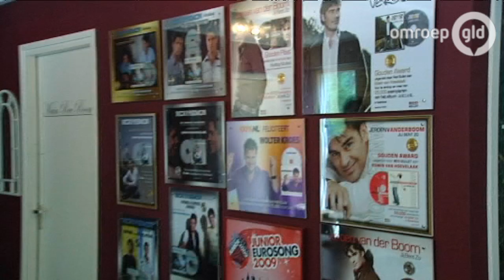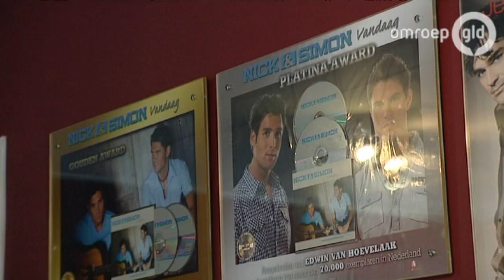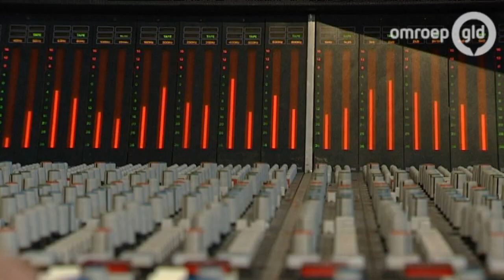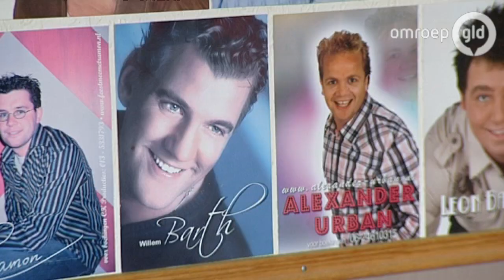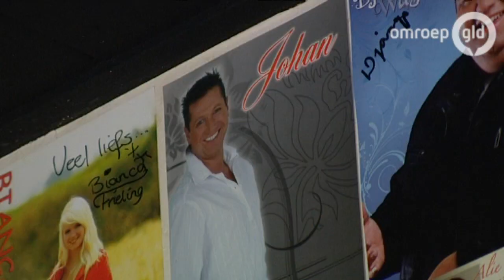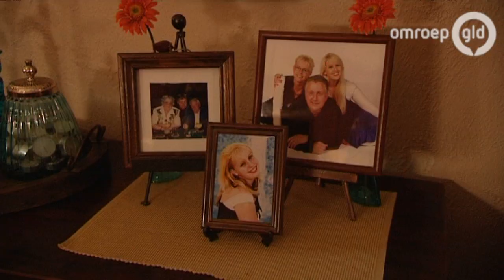Ik geloof in mij | Seizoen 1 | Aflevering 5 (2013) | Omroep Gelderland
In de serie Ik Geloof in Mij bij Omroep Gelderland volgen we Johan, Rutger van Barneveld, Peggy Mays, René le Blanc en Mulder & Mulder hebben allemaal dezelfde droom: een hit scoren en beroemd worden. De concurrentie is moordend en dat weten ze ook. Toch hopen deze Gelderse zangers dat het hen wél lukt de top te bereiken!